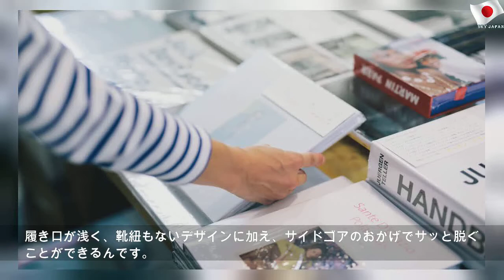KEEN の「HOWSER Ⅱ」はリラックス感ばっちりで温かい！ 1日散策してみたよ〜｜マイ定番スタイル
2019年10月4日金曜日
KEEN の「HOWSER Ⅱ」はリラックス感ばっちりで温かい！ 1日散策してみたよ〜｜マイ定番スタイル | Public Mother
秋から冬へゆっくりと季節が移り変わりながらも、お店の中に入ってみるとまだ冷房が効いていることも。服選びに迷っちゃいますよね。 トップスは羽織ものがあれば調整できますが、特に難しいのが靴選び。 オフならリラックス感もほしいけど、足元が冷えてしまっては楽しい気分も台無し。そして、できれば脱ぎ履きしやすいモノがいい……。 そんなワガママを叶えてくれる一足を探していたROOMIEの人気ライター、satoがついに見つけたのが、KEENの「HOWSER Ⅱ（ハウザー ツー）」。水陸両用のサンダルなどで知られるKEENですが、実は秋冬のシューズにも定評があります。 今日は、「HOWSER Ⅱ」を履いて過ごす、satoのオフを少し覗かせてもらいましょう。 カフェでも足元の冷えをシャットアウト！ 普段は逗子葉山エリアに住まうsato。オフで東京に出てくるには電車で1時間半。もはや、ちょっとした遠足気分です。...